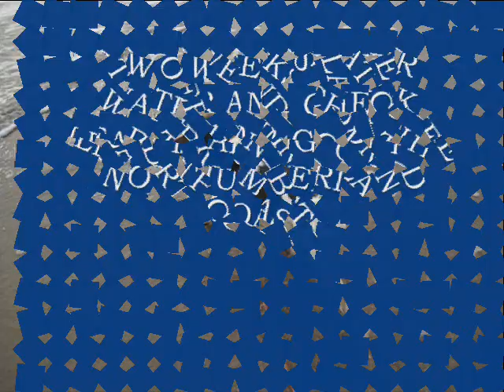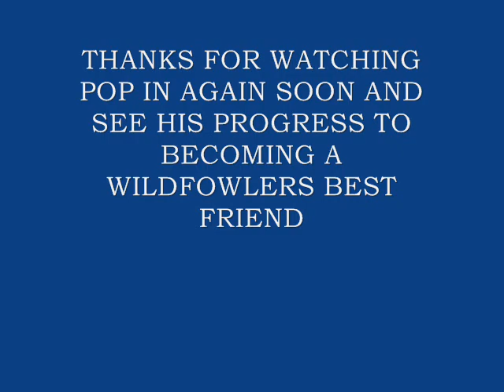New English springer spaniel joins the family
Short video of Pilot my new working dog